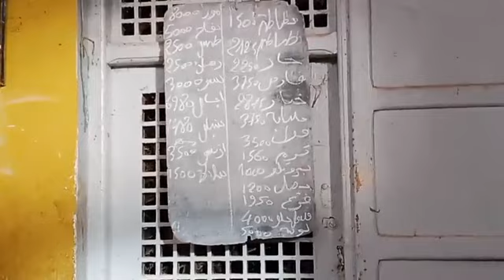مباشر من سوق قفصة …